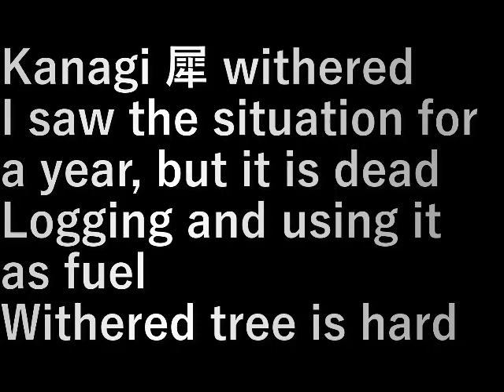木の伐採金木犀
金木犀が枯れました。

１年間様子を見たのですが枯れている。
伐採して燃料にします。

枯れて木は固い。

設備屋の適当田舎暮らし